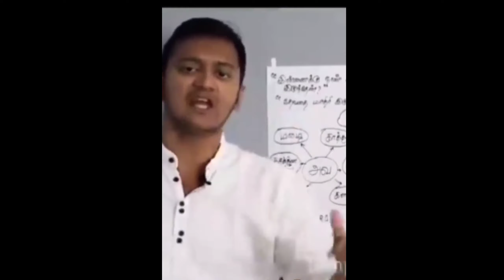Vera level Insta Reel Troll | Don't miss it | Subscribe for more videos 😂😂😂